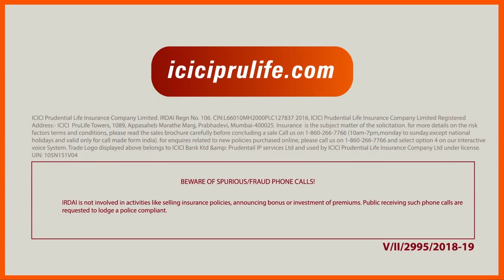How Much Should Be The Term Insurance Policy Period? Tenure For Your Term Plan| ICICI Pru Life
You should buying ICICIPruLife terminsurance as early as possible because buying early offers you longer cover at lower premiums. But how long should you buy it for?
Ideally, you should buy a TermInsuranceCover till your retirement age because by then, you are likely to be free from your responsibilities.
However, if you want to be covered beyond your retirement age, then you may opt for a new-age term plan such as ICICI Pru iProtectSmart that provides the option of Whole life cover*. With this, you can be covered till the age of 99.

What is covered in this video?
0:05 Best time to invest in Term Insurance
0:10 Longer cover at lower premium
0:21 How to get covered beyond retirement
0:40 IProtect smart term plan in cover till age 99